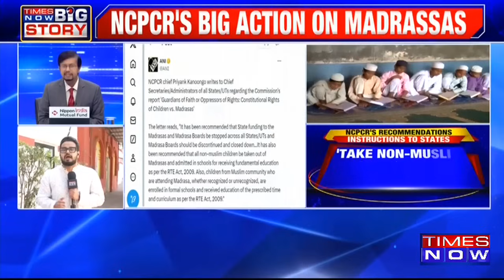'Discontinue Funds To Madrasas & Madrasa Boards...': NCPCR Writes To States & UTs | Breaking News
NCPCR chief Priyank Kanoongo written a letter to to Chief Secretaries/Administrators of all States/UTs regarding the Commission's report 'Guardians of Faith or Oppressors of Rights: Constitutional Rights of Children vs. Madrasas'. The letter reads, "It has been recommended that State funding to the Madrasas and Madrasa Boards be stopped across all States/UTs and Madrasa Boards should be discontinued and closed down...It has also been recommended that all non-muslim children be taken out of Madrasas and admitted in schools for receiving fundamental education as per the RTE Act, 2009. Also, children from Muslim community who are attending Madrasa, whether recognized or unrecognized, are enrolled in formal schools and received education of the prescribed time and curriculum as per the RTE Act, 2009."